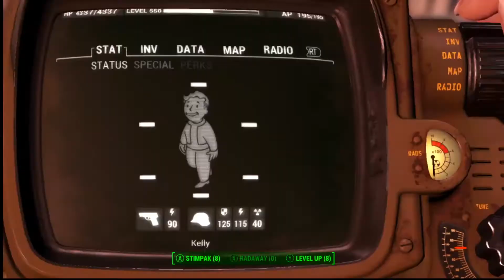Let's Play Fallout 4 - Sim Settlements - Episode 45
Welcome to Fallout 4, The Post Apocalyptic Game set in alternative america, In this series we'll be doing The Sim Settlements Mod